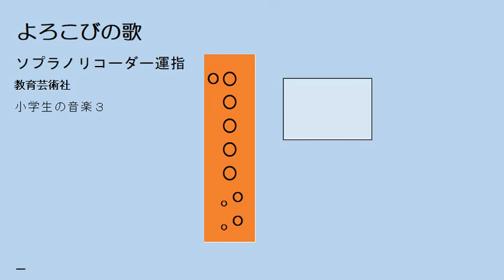よろこびの歌 ソプラノリコーダー運指ドレミふりがな 教育芸術社 小学生の音楽３ ゆっくリコーダー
教科書の楽譜　ト長調　ソプラノリコーダー用
練習用に速度が遅くしてあります。

中学の教科書は別に動画があります。